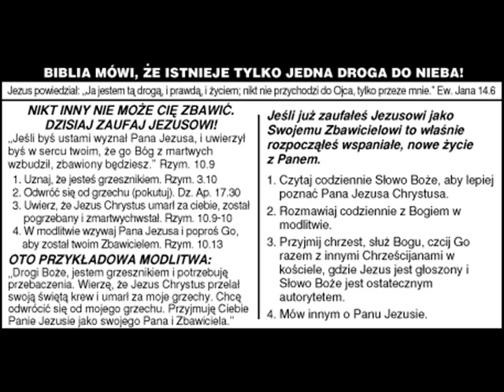Ktoś mnie kocha - Chick